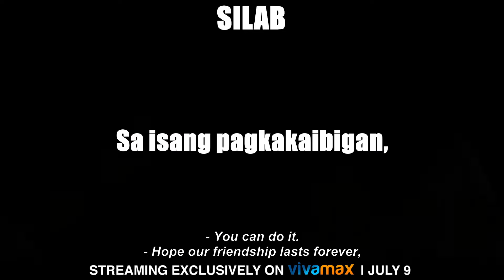Tatlong puso ang mapapaso ng naga-apoy na pag-ibig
Abangan ang sexy-drama movie na Silab. Starring Jason Abalos, Marco Gomez, at Cloe Barreto. Mula sa direksyon ni Joel C. Lamangan. Streaming exclusively on Vivamax this July 9!